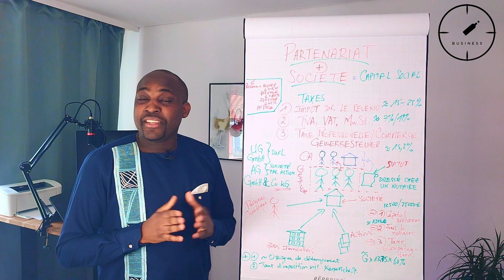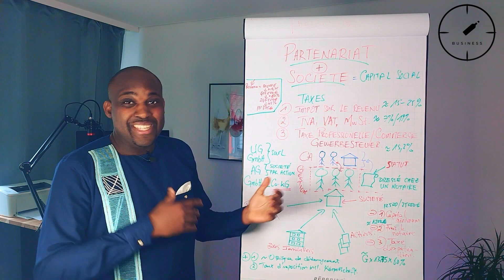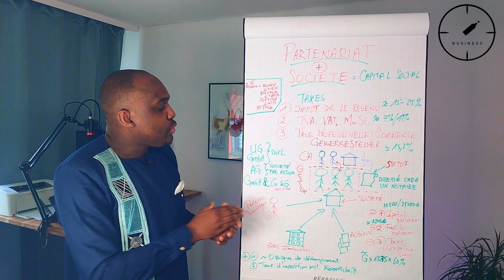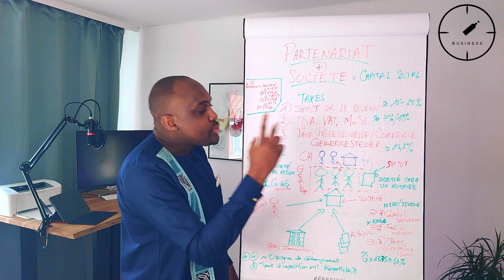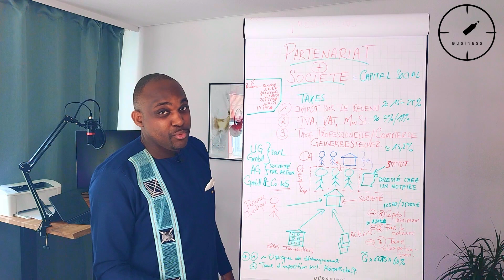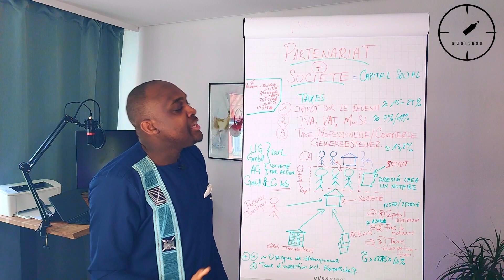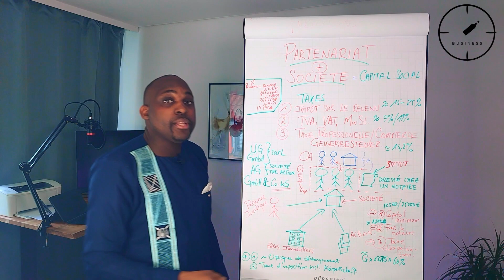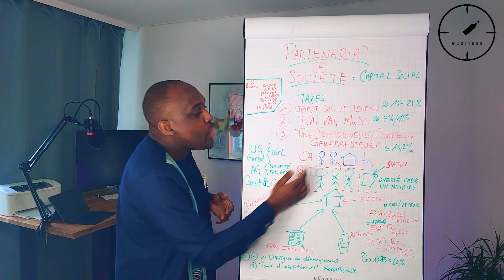Comment créer une entreprise Partie 4 I Wine Investor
Salut,

dans cette série de vidéo je partage avec toi l'avantage de créer une entreprise et les types d'entreprises qu'on peut créer afin de sortir des griffes du système capitaliste d'aujourdhui.

Wine Investor